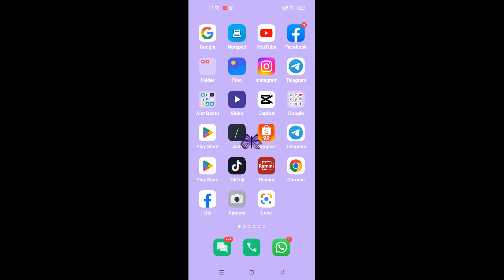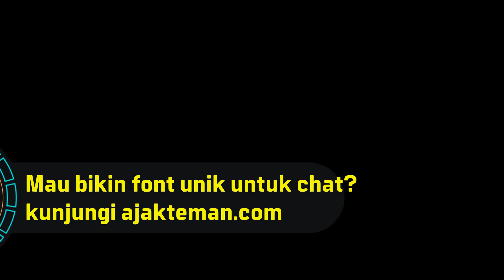Cara menyalin link story ig orang lain